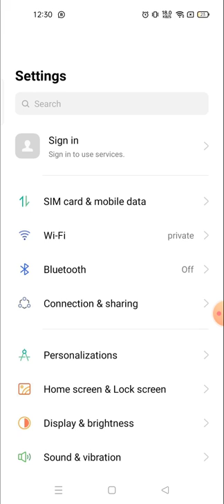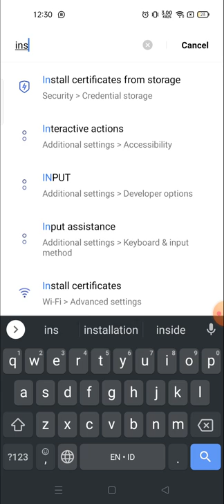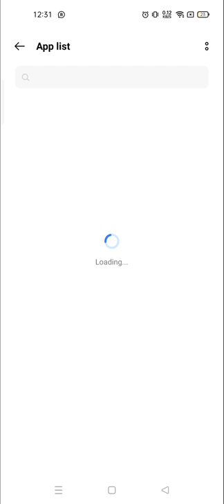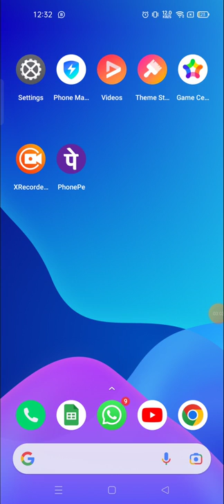Cómo borrar el caché en Instagram cómo borrar la caché en la aplicación Instagram